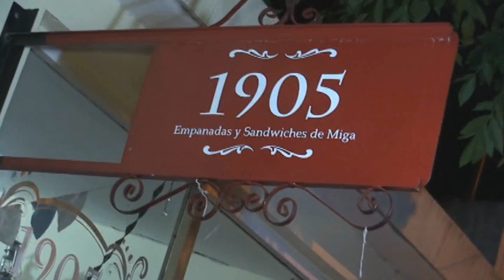TRAILER 2 LBDTW // Incursion Pirata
Pequeña síntesis de lo que se viene en AhoraEnVideo de @_LBDTW_
Agregamos también el apoyo a un local NETAMENTE PIRATA, que larga una PROMO para TODOS LOS PIRATAS, en los dias que JUEGA BELGRANO.-